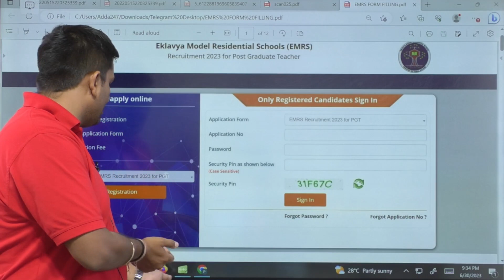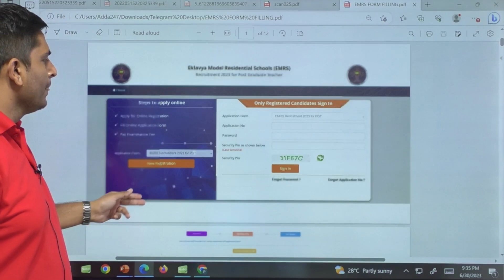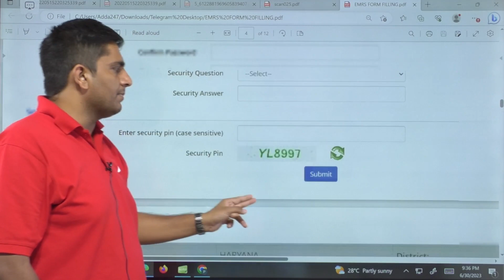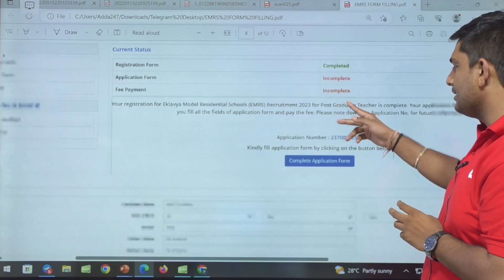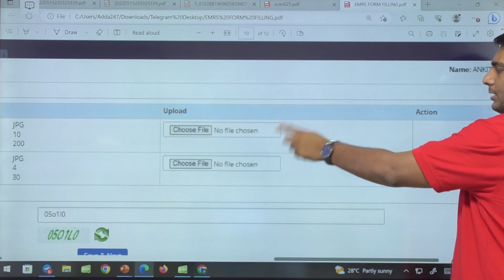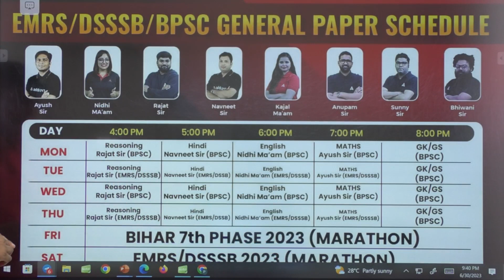EMRS Form Fill Up 2023 | EMRS PGT Form Kaise Bhare?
EMRS Apply Online 2023 | EMRS Form Fill Up 2023 | EMRS Form Kaise Bhare? | EMRS Form Fill Up | EMRS Form last Date | EMRS Form Kab se bhare jaenge | EMRS Apply Online

This video will show you how to fill the EMRS Form Fill Up 2023 step-by-step. We will also provide you with tips on how to make sure your application is complete and error-free.

The EMRS Apply Online 2023 is available online on the EMRS website. You can download the form and fill it out in PDF format. Once you have filled out the form, you can submit it online or by post.

The last date to submit the EMRS Form 2023 is 30 July. So don't delay, start filling out your form today!